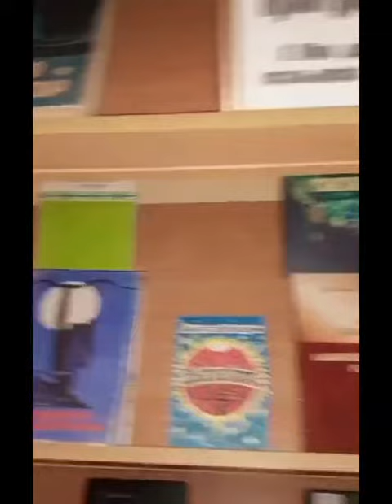Литературный час «Родной язык – культурное достояние народа». Новобжегокайская СБ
13 марта 2024 года в Новобжегокайской сельской библиотеке провели литературный час, посвящённый Дню адыгейского языка и письменности под названием «Родной язык – культурное достояние народа».

В ходе мероприятия присутствующие узнали историю возникновения праздника в нашей республике, прочитали стихи на родном языке.

К мероприятию оформлена книжная выставка, на которой представлены книги и документы связанные с развитием письменности и изучения языка.